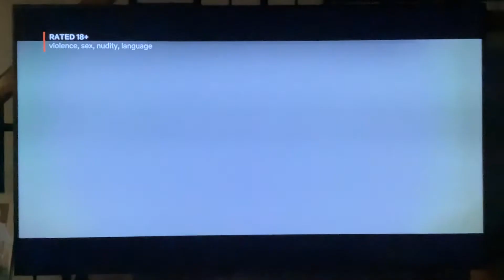Bleiberg Entertainment (2018)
Taken from “The Debt Collector” (2018) on Netflix.